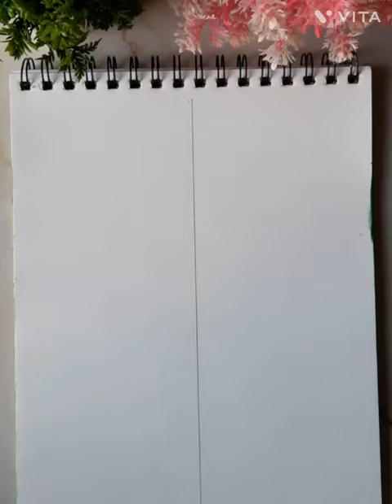Radha Krishna Half Face Drawing❤️ Part-1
I am back with a new video ❤️. I hope you will enjoy this video .

This Video topic 👇
cute Radha Krishna Drawing
Radha krishna drawing easy
Radha krishna sketch
Radha krishna sketch Easy
Radha krishna drawing sketch
Radha krishna drawing with pencil
Radha krishna drawing cute
Radha krishna drawing full body
Radha krishna drawing for beginners
Radha krishna cute
krishna drawing easy
Radha drawing easy
Radha Bhajan
krishna Bhajan
Radha krishna drawing kese banaye
Radha krishna drawing using pencil colours
Radha krishna drawing for kids
Radha krishna drawing very easy
Radha drawing
krishna drawing
Radha drawing easy
krishna drawing easy
Baal Radha krishna drawing cute
easy drawing
drawing
art
how to draw  Radha
how to draw krishna
how to draw Radha krishna
Radha Krishna Drawing Sketch using pencil
radha krishna painting on canvas
krishna ji drawing
cute Baal krishna drawing
krishna drawing easy
cute Krishna drawing tutorial
krishna drawing step by step
kanha ji drawing
krishna ji drawing kese banaye
krishna ji drawing tutorial
Baal Krishna drawing tutorial
Ram sita drawing
Sita ram drawing easy
Sita ram drawing
easy Sita ram drawing
Sita ram half face drawing
Ram ji drawing
Sita ji drawing
how to draw Sita and ram
ram and Sita drawing
how to draw Sita with ram
Sita maa and ram ji sketch
sitaram sketch
Sita ram drawing tutorial
Sita ram drawing step by step
Sita ram drawing easy movies
Sita ram drawing sketch
Sita ram kalyanam drawing
ram Sita drawing very easy
Sita ram drawing simple
ram Sita Lakshman ki drawing easy
ram Sita Lakshman  drawing easy
Ram Bhajan
Ram sita bhajan
Hanuman Ji drawing
Hanuman ji easy drawing
Hanuman Jayanti Special Drawing
Hanuman ji easy Outline drawing
lord Hanuman drawing
lord Hanuman sketch
Easy Hanumanji drawing
Hanuman ji drawing sketch
hanuman ji drawing tutorial
hanuman drawing
hanuman ji drawing step by step
Sumedha Mallika
Sumedha Mallika drawing
Sumedha mudgalkar
Mallika Singh
Bajrang Bali drawing
Bajrang Bali drawing easy
Radha Krishna Half Face Drawing
Radha Krishna Half Face Drawing Easy
Radha Krishna Half Face Darwing Step By Step
Radheshwarani drawing
radheshwarkrishna drawing
lord krihsna drawing
lord krishna drawing
Sumedha Malika as Radha krishna drawing
half Radha half krishna drawing